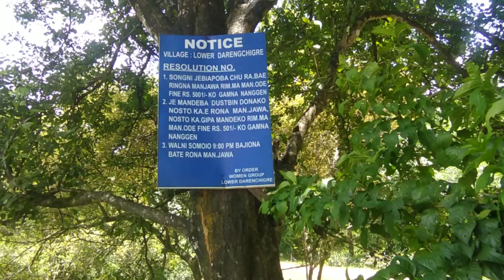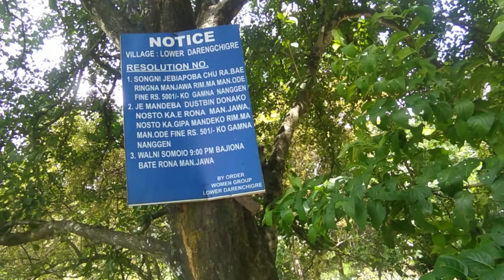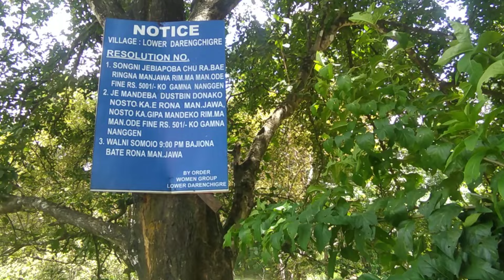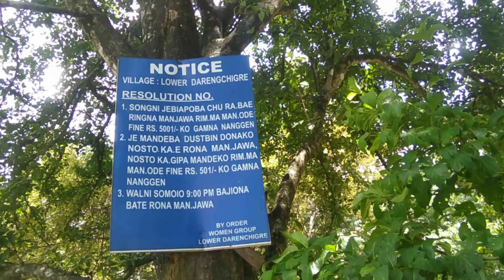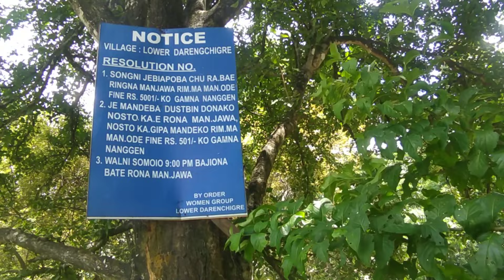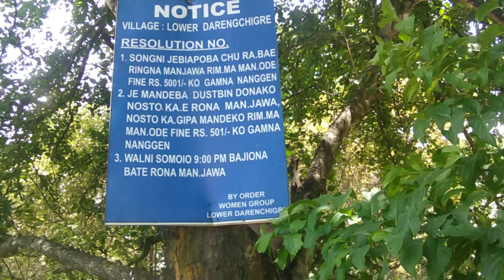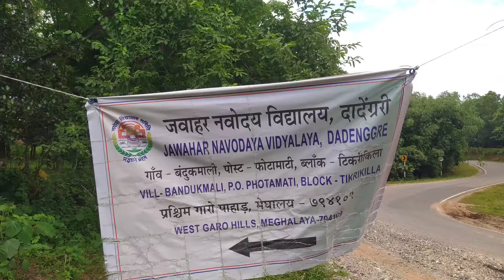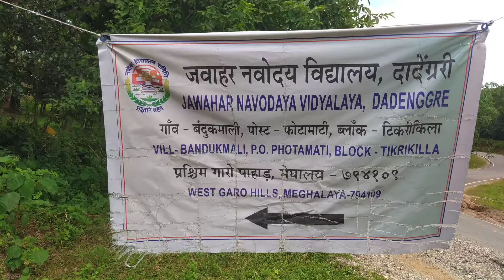AGRIJOK SALDINGA ONI GIMIN BOL BIJAKKOCHA RAJOK" WEST GARO HILLS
Agrijok Saldinga  oni gimin bol Bijakko Cha rajok
Ripengrang Nasimang Video ko nia namnikode